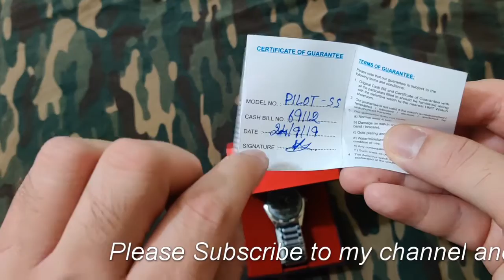HMT Pilot Review & Unboxing 2020 | HMT Pilot Arabic Grey | Best watch under 5000 Rs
HMT Pilot (Arabic Grey) Review 2020. I would be reviewing more awesome watches from my collection. Thanks